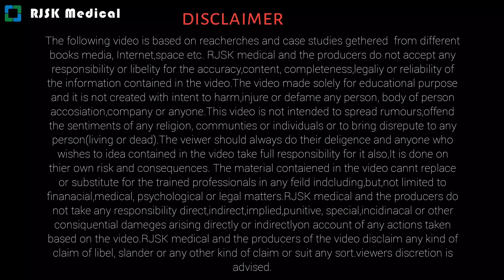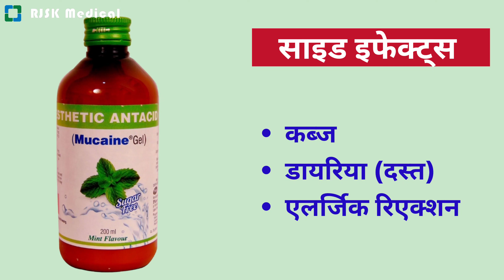Mucain gel सिरप के उपयोग डोज सावधानियां और साइड इफेक्ट्स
Mucain gel mint flavor suger free syrup is a anesthetic and antacid medicine. Watch the video till the end for complete information.

Not: Self medication can be hazardous.

anesthetic antacid medicine The following video is based on reacherches and case studies gethered from different books media, Internet,space etc.RJSK MEDICAL and the producers do not accept any responsibility or libelity for the accuracy,content, completeness,legaliy or reliability of the information contained in the video.The video made solely for educational purpose and it is not created with intent to harm,injure or defame any person, body of person accosiation,company or anyone.This video is not intended to spread rumours,offend the sentiments of any religion, communties or individuals or to bring disrepute to any person(living or dead).The veiwer should always do their deligence and anyone who wishes to idea contained in the video take full responsibility for it also,It is done on thier own risk and consequences. The material contaiened in the video cannot replace or substitute for the trained professionals in any feild indcluding, but,not limited to finanacial,medical, psychological or legal matters. RJSK MEDICAL and the producers do not take any responsibility direct,indirect,implied,punitive, special,incidinacal or other consiquential dameges arising directly or indirectlyon account of any actions taken based on the video. RJSK MEDICAL and the producers of the video disclaim any kind of claim of libel, slander or any other kind of claim or suit any sort.viewers discretion is advised.